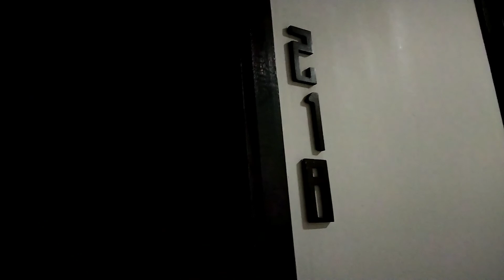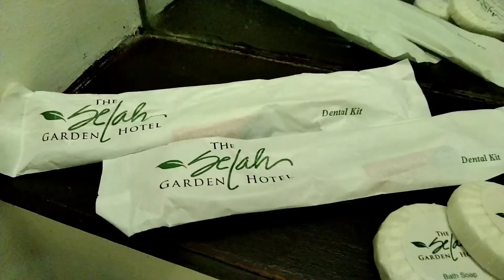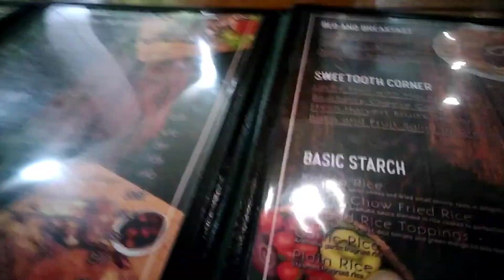Selah Garden hotel Pasay#relaxing place with love ones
we stay here during my vacation in the Philippines. its was fun and relax and happy with loves ones.